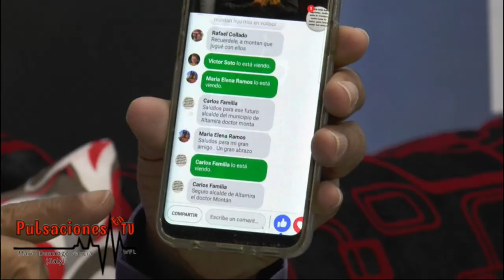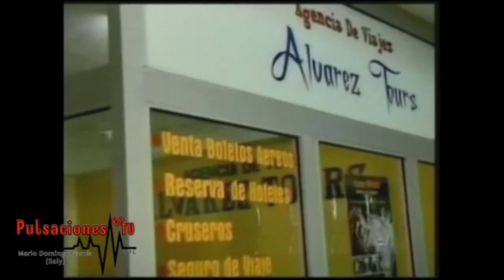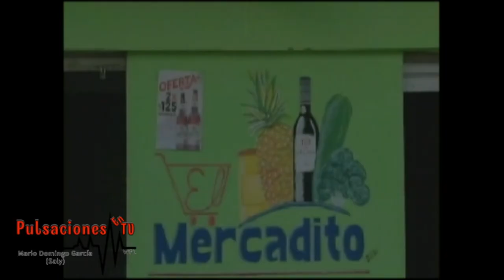MARIO DOMINGO GARCIA ENTREVISTA AL DOCTOR VICTOR MONTAN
ESTA ENTREVISTA AL DOCTOR FUE GRAVADA ‎octubre ‎23, ‎2018 LA HEMOS PUBLICADO A TODOS NUESTROS TELEVIDENTES.